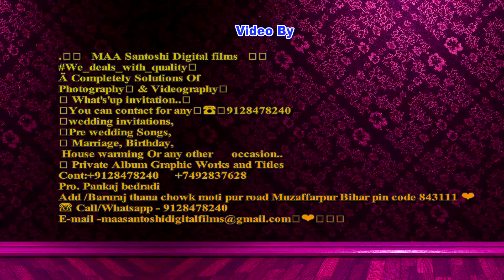मुकेश एंड नीतू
.🎥📷   *MAA Santoshi Digital films*   📷🎥
 Booking start
Ä Completely Solutions Of
Photography📸 & Videography🎥
📲 What's'up invitation..💌
🎇wedding invitations,
🎇Pre wedding Songs,
🎇 Marriage, Birthday,
 House warming Or any other      occasion..
🎇 Private Album Graphic Works and Titles
Cont:
Pro. Pankaj bedradi
Add /Baruraj thana chowk moti pur road Muzaffarpur Bihar pin code 843111 ❤